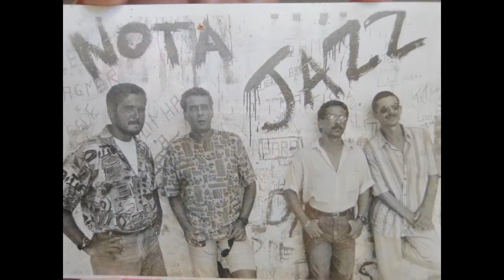Meu tributo - Daniel Dias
Musica gravada no CD "O som do Espírito Santo" de Daniel Dias
Produção e Arranjo: Filipe Dias
Bateria: Luiger Lima
Guitarra: Gregory Marcelo
Baixo e pianos: Filipe Dias